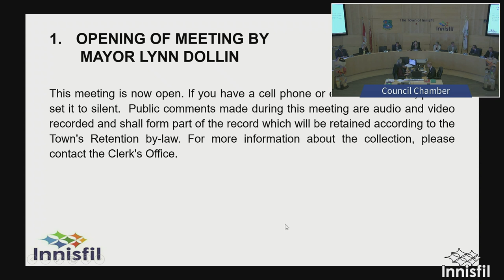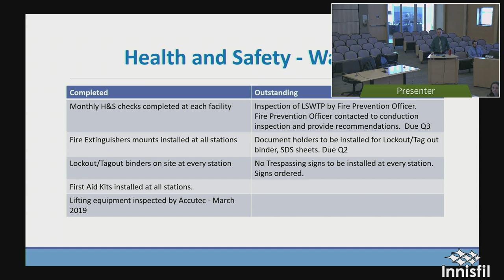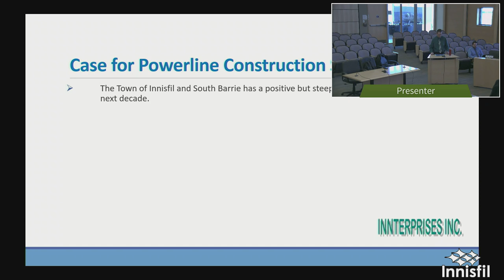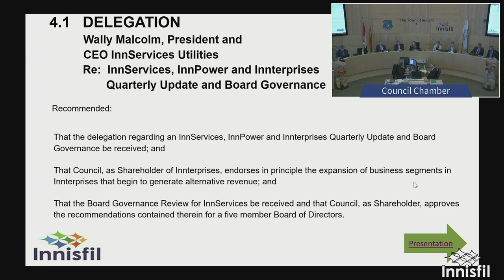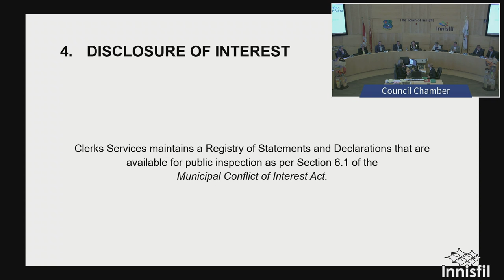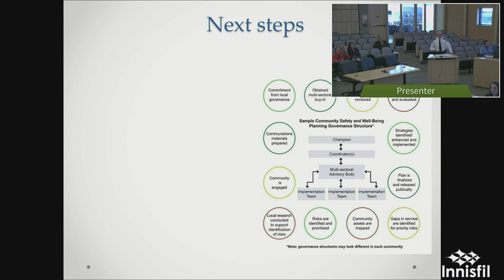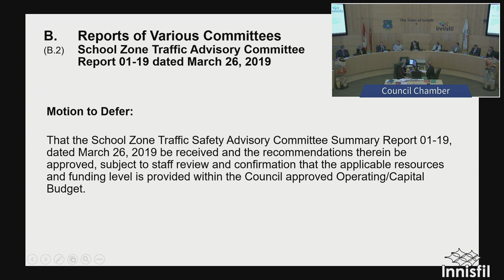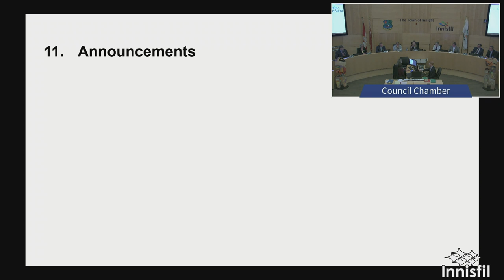Town of Innisfil - Council April 24 2019